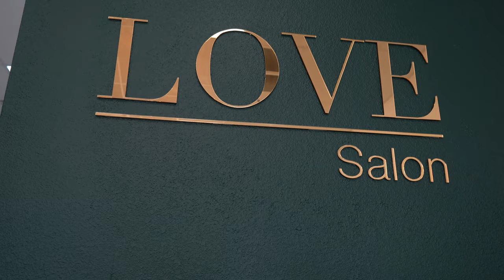FS Tax Service